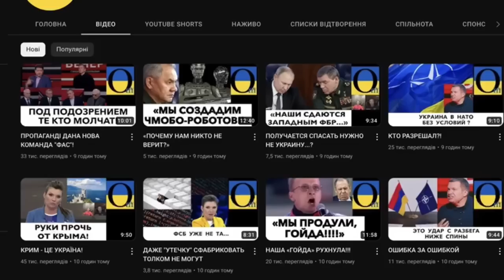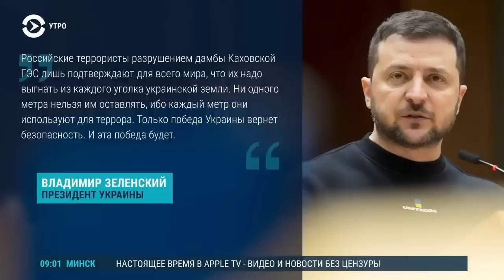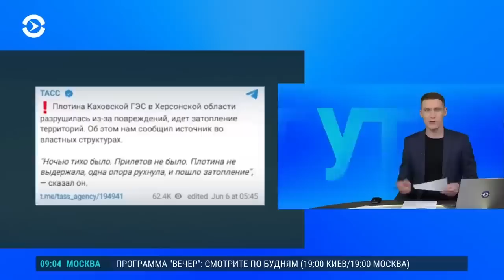КАХОВСЬКА ГЕС ЗНИЩЕНА!